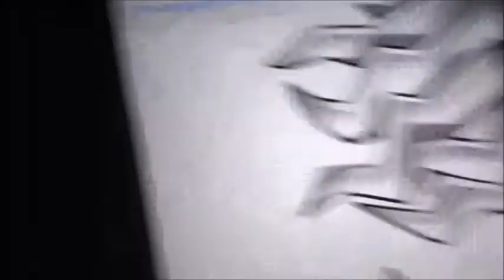Mario and Sonic Season 5 Episode 9 A Halloween Nightmare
Happy Halloween everyone! Hope your ready for trick or treating and wearing costume. We also have a Halloween episode for you, and the new character has arrived in this episode. It's Infinite. Infinite will find you in this episode. Enjoy the Halloween episode, don't eat too much candy.